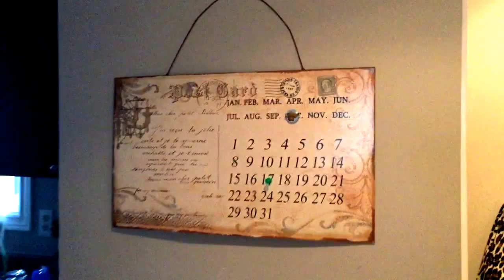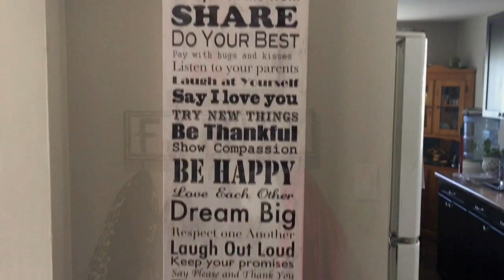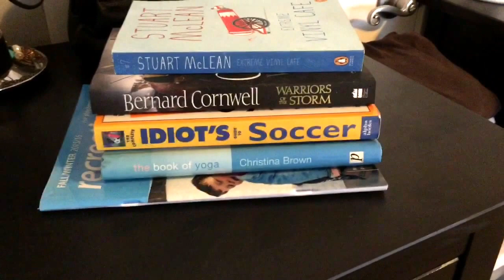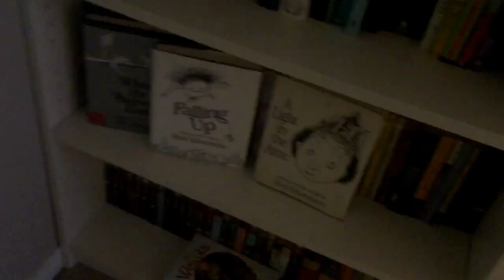House Tour!! | The Zebra Tribe Vlogs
We finally filmed a house tour video for you guys. However keep in mind that we still have plenty of work to do in our house. It is a work-in-progress. Hope you like it. Enjoy!

We're a young interracial family of 5 who also happen to homeschool our kids. We've been married for 11.5 years and have 3 kids, 2 dogs and a guinea pig. Much love!

~ Sarah & Aaron ~